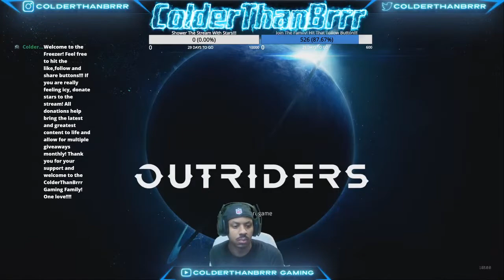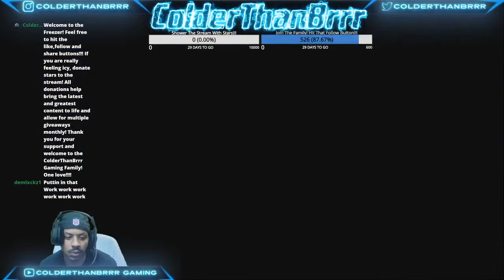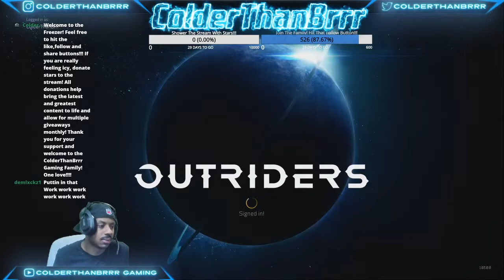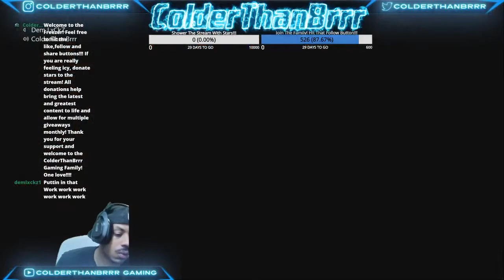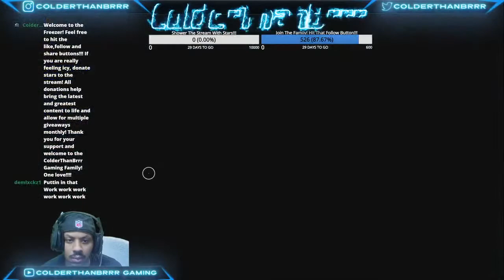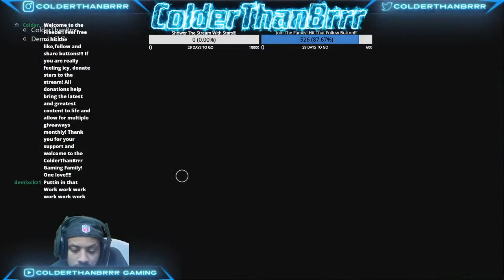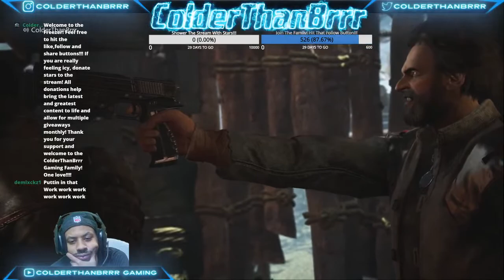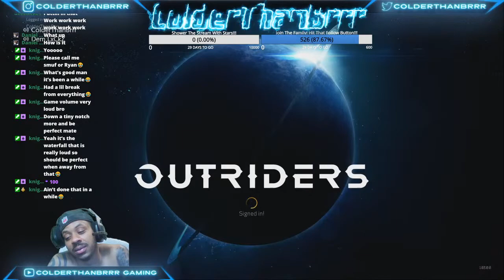New Square Enix Shooter!!!!!!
Stars  are active! (FACEBOOK)
Hit the follow, like, and or share button!
Thank you for being a part of the ColderThanBrrr Gaming Family! Without you this is not a thing!